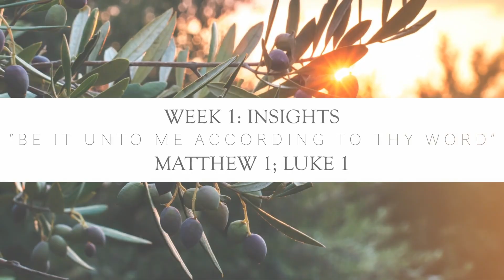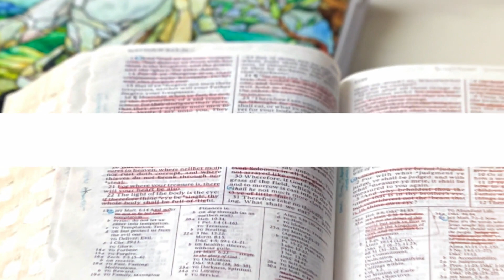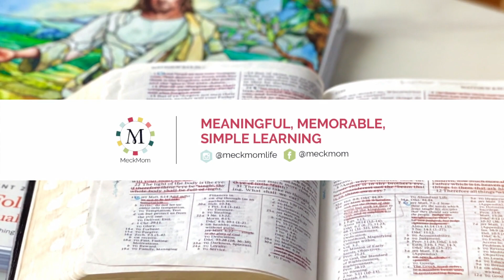Week 01 [MATTHEW 1; LUKE 1] - Creative Come Follow Me with Maria Eckersley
2023 WEEK 1 [MATTHEW 1; LUKE 1] INSIGHTS VIDEO

“Be it unto me according to thy word”

January 2 – January 8

This is a summary video of Week 1 of the 2023 New Testament Come Follow Me content. The full course can be found at CreativeComeFollowMe.com.

CHAPTERS
00:00:00
00:00:06 Insights Introduction
00:03:00 Matthew 1
00:17:45 Luke 1-2
00:50:48 Creative Introduction
00:52:48 Wrap Up